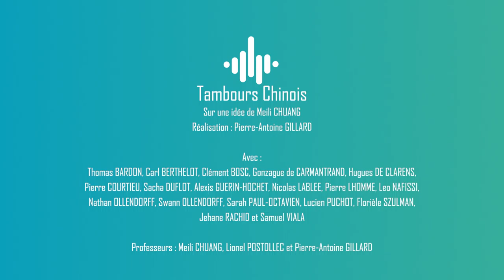"Tambours chinois" de la classe de percussions / CRR Versailles Grand Parc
On prolonge l'ambiance de Noël avec la classe de percussions du Conservatoire de Versailles Grand Parc !
Sur une idée de Meili Chuang
Réalisation : Pierre-Antoine Gillard
Professeurs coordinateurs : Meili Chuang, Lionel Postollec, Pierre-Antoine Gillard